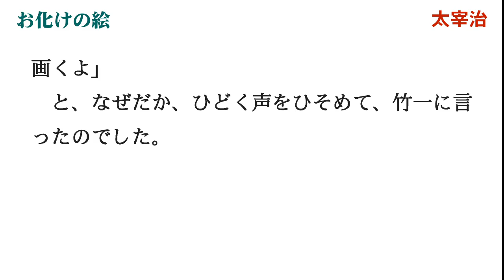太宰治『人間失格』より お化けの絵〈名文一席 文英亭〉